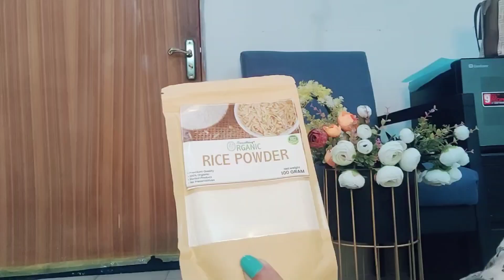Homemade morning face wash for healthy glowing spotless skin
homemade morning face wash
healthy glowing skin
spotless glowing skin
Momina kiran
momina kiran skin whitening